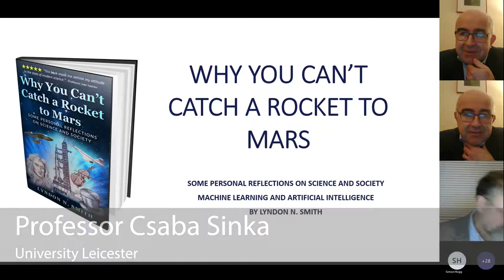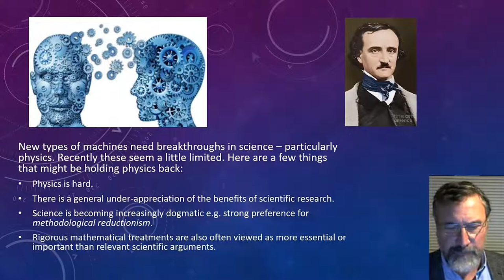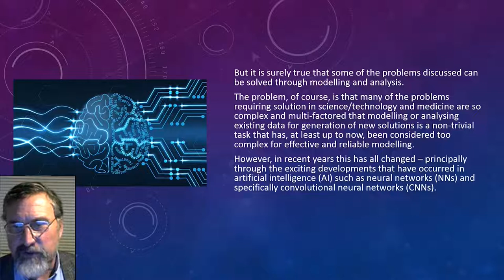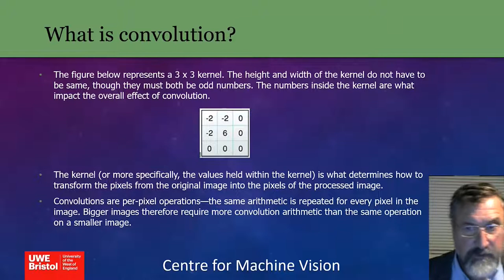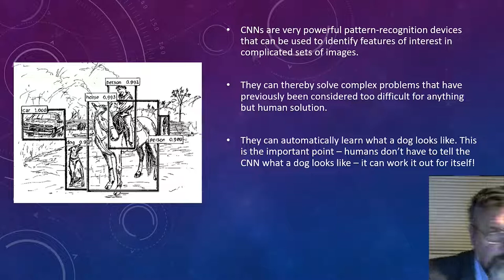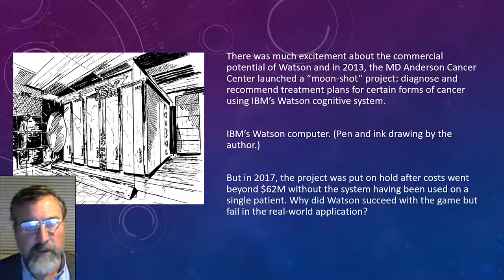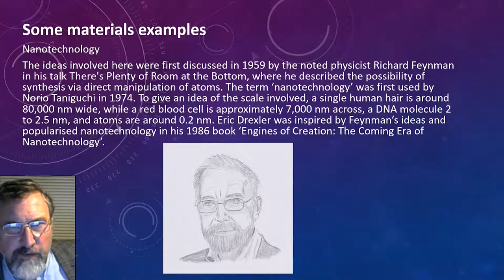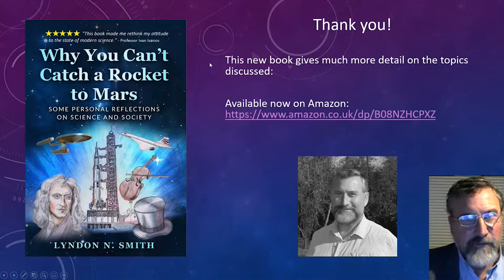EMMS Materials in Artificial Intelligence Applications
A talk by Professor Lyndon N. Smith, Professor in Computer Simulation and Machine Vision at the University of the West of England (UWE) in Bristol.

Have you ever wondered why you can’t catch a rocket to Mars? Or Jupiter, or Pluto, or the nearest star? The latter is an exciting prospect, since it is orbited by an ‘exo’ (earth-like) planet that might support life. This talk will explain why getting there is not as crazy an idea as you might think. It will also help you understand what has been holding back science and technology for many years, or decades, and what we can do about it; as well as providing a fascinating glimpse into a wide range of fantastic future possibilities. Artificial intelligence, or AI, which is presented as a key means for us to achieve these goals, is discussed in depth. The author, Lyndon N. Smith, is a professor in AI at a major UK university, with a background in physics and engineering, and over 25 years of research experience (on both sides of the Atlantic). After publishing 180 scientific papers and a number of academic books, he explains in this talk, and the associated book, not only what amazing tasks can be achieved by modern AI techniques such as ‘convolutional neural networks’ – but also how they actually work. If you have any interest in science and technology, and its effects on society - and more specifically your future life (and who hasn’t?), you will find this talk and book interesting. You will wonder why we don’t hear more about how all the technologies that surround us can and should help improve our quality of life (much more than they currently do), both now and in the future. And you will understand why we need to spend more time and effort on looking to the future rather than agonising over the past.